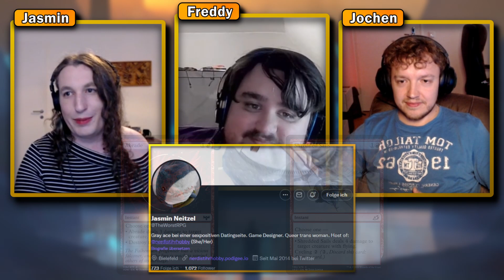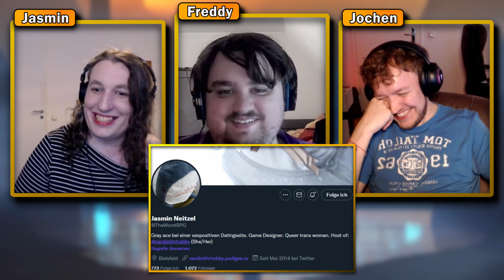Die Story hinter dem Deck - Wie Ästhetik & Design das Spiel beeinflussen | #92 Commander Kompass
Gemeinsam mit Jasmin/TheworstRPG vom Podcast Nerdistihrhobby wollten sich Freddy und Jochen die Geschichten anschauen, die hinter einzelnen Karten oder ganzen Decks stehen können. Dabei sind sie auf einen Koch gestoßen, der seine Katzen kaum noch unter Kontrolle hat, haben Pilze an Elfen verteilt und zusammen mit Eichhörnchen gruslige Waldgottheiten beschworen. Ja, so eine Story kann sich entfalten, wenn man abseits der reinen Mechaniken auf Decks und den Deckbau blickt!